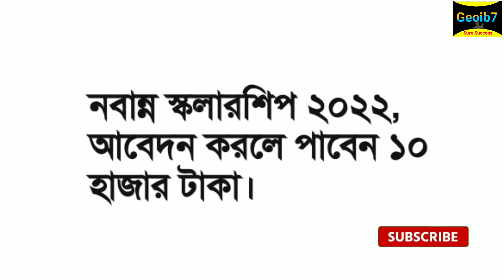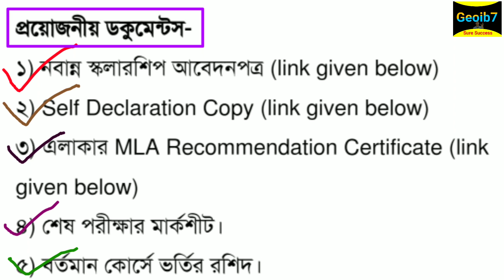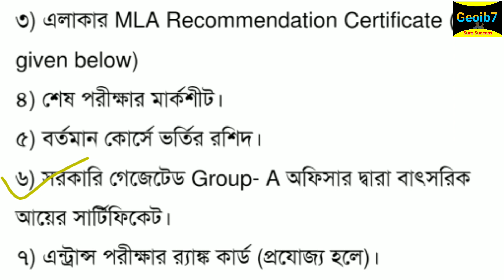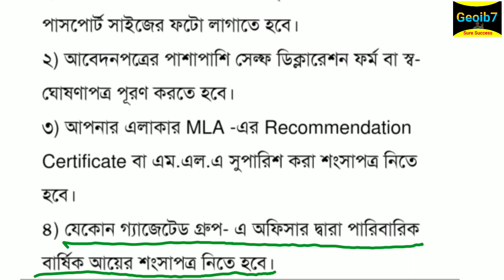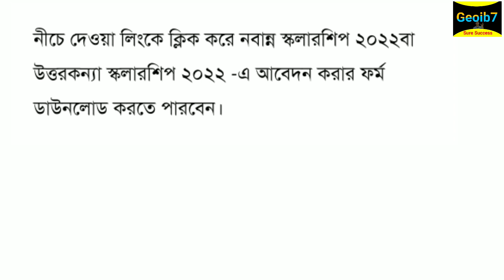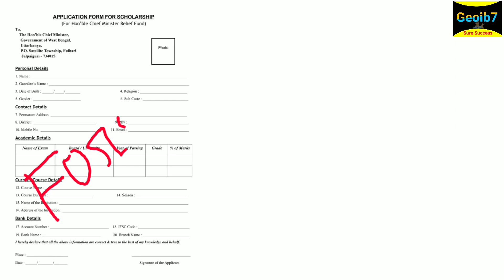নবান্ন-উত্তর কন্যা স্কলারশি ২০২২-২৩/Nabanna Scholarship 2022/How to application Nabanna Scholarship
নবান্ন উত্তরকন্যা স্কলারশি ২০২২-২৩/Nabanna Scholarship 2022/How to application Nabanna Scholarship

👎নবান্ন-উত্তরকন্যা স্কলারশিপে এই ওয়েবসাইট এ ক্লিক করো

Nabanna scholarship 2022-23 how to apply nabanna scholarship,
 Nabanna scholarship 2022-23,
nabanna scholarship 2022 form fill up nabanna scholarship,
2022 renewal nabanna scholarship 2022 last date,
how to apply nabanna scholarship 2022 nabanna scholarship 2022 online apply form download nabanna scholarship nabanna scholarship 2022,
 Application 2022 nabanna scholarship application form fill up nabanna scholarship 2022-23
swami vivekananda scholarship 2022 form fill up , svmcm scholarship 2022,
 last date renewal bikash bhavan scholarship 2022-23,
Last date apply swami vivekananda scholarship renewal 2022,
Nabanna national scholarship scheme 2022-23,
GP Scholarship 2022,national scholarship scheme 2022 national scholarship scheme 2022-23 syllabus 2022-23 last date national scholarship scheme 2022-23 national scholarship scheme 2022-23 national scholarship scheme 2022,
Eligibility national scholarship scheme 2022, national scholarship portal  helpline number swami vivekananda scholarship,
GP Birla Scholarship 2022-23,
Tata Pankh scholarship 2022-23,